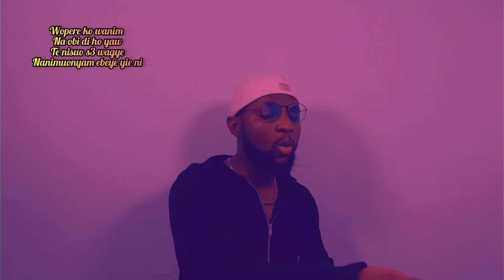Derrick Osei - My Turn (Official Visualizer)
This Song is officially written, composed and produced by Derrick Osei.